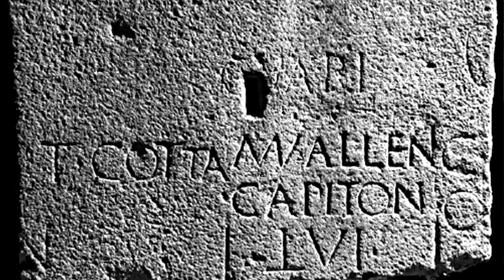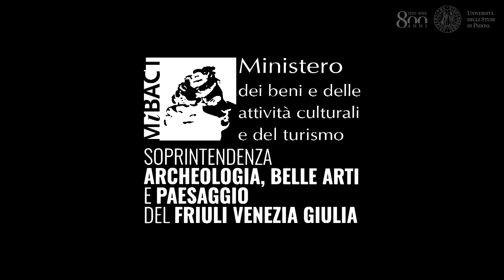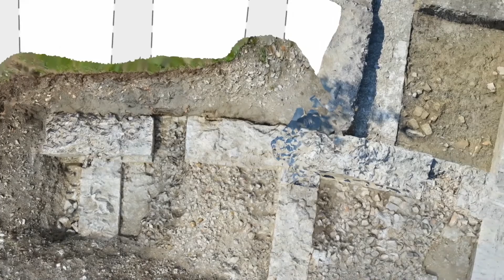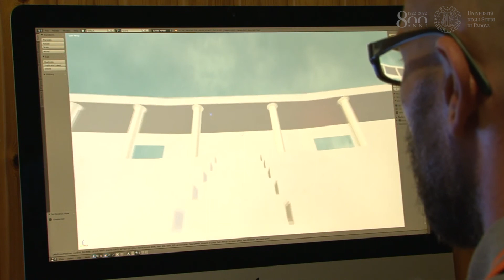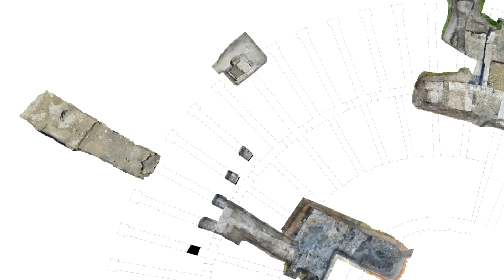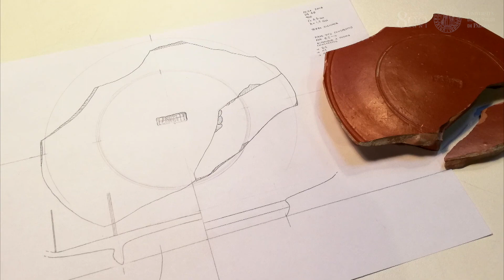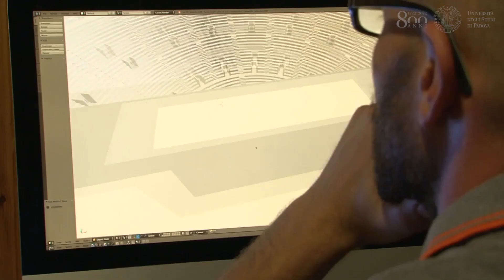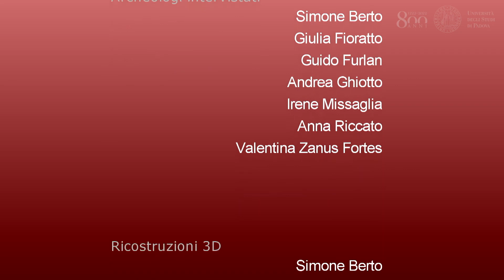Lo scavo del teatro romano di Aquileia attraverso la voce degli archeologi - Andrea Ghiotto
Scegli con noi - Giornate di orientamento

SEMINARI TEMATICI

Scuola di Scienze umane, sociali e del patrimonio culturale

LO SCAVO DEL TEATRO ROMANO DI AQUILEIA ATTRAVERSO LA VOCE DEGLI ARCHEOLOGI - ANDREA RAFFAELE GHIOTTO
Corso di Laurea in Archeologia

Il seminario presenta i lavori in corso presso il cantiere di scavo del teatro romano dell'antica Aquileia. Il racconto è affidato alla voce degli archeologi impegnati nelle ricerche sul campo, che ogni estate condividono quotidianamente lavoro, fatiche, soddisfazioni, risultati e obiettivi scientifici con i numerosi studenti universitari coinvolti nelle attività.